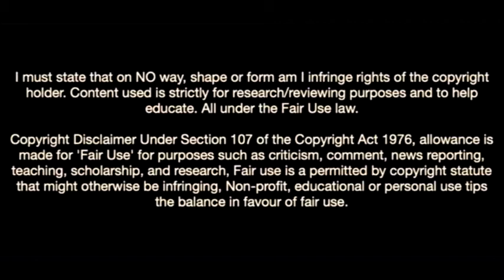Stefan Bodisteanu Was Born To Play Football